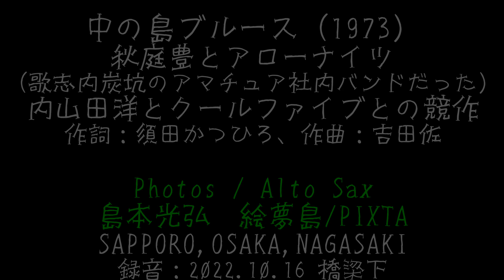「中の島ブルース」秋庭豊とアローナイツ、内山田洋とクールファイブとの競作 アルトサックスで 歌詞あり 島本光弘 絵夢島/PIXTA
秋庭豊とアローナイツは歌志内炭鉱の社内グループだったんですね。札幌のネオン街ススキノの隣に「中の島公園」があります。全国ヒットすることになり、急きょ大阪と長崎の歌詞を追加することになったようです。カラオケでは大好きな曲の一つです。サックスシリーズ４２０曲目になります。サックスと写真で幸わせ紡ぐ「絵夢島/PIXTA」